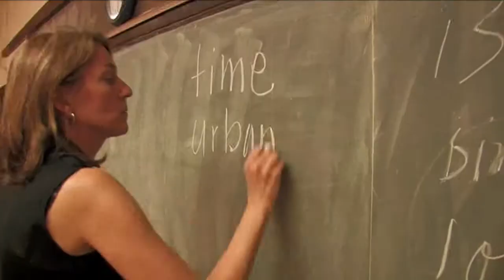I Wish I Knew Who I Was Before I Was Me (Chapter 1: The Project & The Process)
I Wish I Knew Who I Was Before I Was Me:
A Student-Curated Exhibition Working with the Frye Art Museums Permanent Collection

I Wish I Knew Who I Was Before I Was Me was commissioned by the Frye Art Museum to celebrate the Museums fifty-eight year-old commitment to community outreach and art education. The exhibition reflects the spirit of interdisciplinary collaboration in Tim Rollins and K.O.S.: A History, and it places that exhibition in the context of the needs of our community in Seattle.

Curated by students working with Arts Corps teaching artists, poet Roberto Ascalon and musician/producer Amos Miller, I Wish I Knew Who I Was Before I Was Me offers unique insight into the Frye collection as experienced by youth. Over the course of several months, students participated in the behind-the-scenes operations of the Museum, working together with Frye Museum staff and Ascalon and Miller to select objects from the Fryes Permanent Collection and to determine an exhibition theme and title. Incorporating music, song, poetry, and spoken word, I Wish I Knew Who I Was Before I Was Me includes the students responses to the artwork they chose for the exhibition.

Credits:
Frye Art Museum staff:
Jo-Anne Birnie Danzker, director
T. J. Johnson, communications & media coordinator
Donna Kovalenko, collection manager / registrar
Shane Montgomery, exhibition designer
Laura OQuin, art educator
Rebecca Garrity-Putnam, deputy director communications
Jill Rullkoetter, senior deputy director
Deborah Sepulveda, manager of student and teacher programs

Arts Corps staff:
Roberto Ascalon, teaching artist
Lauren Atkinson, manager of faculty development
Tina LaPadula, education director
Amos Miller, MusicianCorps fellow
Elizabeth Whitford, executive director

Students:
Meagan James, Andrew Melnyk, Rob Melnyk, Lynda Morales, Vivi Perez, Paris Randall, Khatsini Simani, and Max Stockstill

Assistance was provided by Youngstown Cultural Arts Center and the All Access Afterschool Program, especially Kevin Mock and Alberto Mejia II.

This project was funded by the Frye Foundation and the Grousemont Foundation with support from Arts Corps and the City of Seattle Neighborhood Matching Fund.

Filmed by Jonathan Houser and Tony Tibbetts.  Edited by Holly Houser.